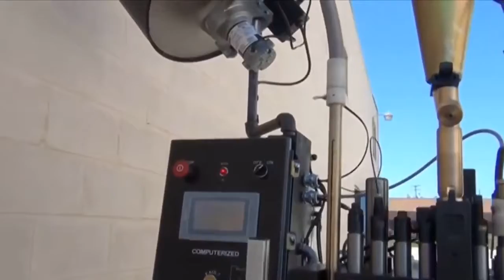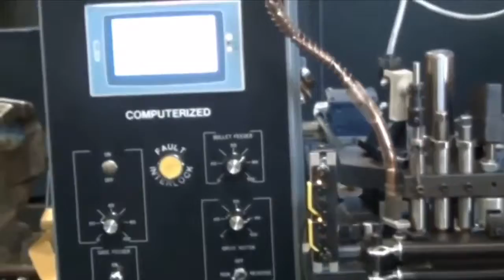sheet metal stamping progressive die